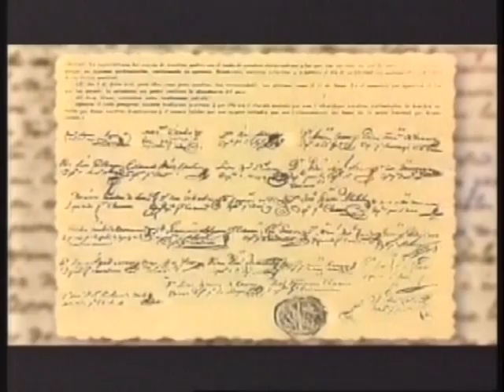IGNACIO COPANI - VAMOS LOS ARGENTINOS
Canción de Ignacio Copani que integra el CD  "Hoy no es 2 de abril" del año 2006.